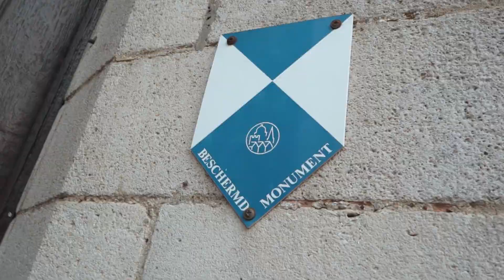Camberlain - Hoogwaardige schilderwerken in Balen, Antwerpen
Camberlain - Specialist in schilderwerk op maat in Balen

Op zoek naar vakmanschap op het gebied van algemene schilderwerken, ambachtelijke verftechnieken en adembenemende muurschilderingen in de regio Balen, Antwerpen? Zoek niet verder! Camberlain is dé expert die jouw visie tot leven kan brengen.

Hoogwaardige schilderwerken en verftechnieken:
Bij Camberlain zijn we gepassioneerd over schilderwerk en het verfraaien van interieurs. Of je nu je woning een frisse uitstraling wilt geven, een unieke verftechniek wilt toepassen of een adembenemende muurschildering wilt creëren, onze ervaren vakmensen staan voor je klaar.

Kwaliteit staat voorop:
Onze bedreven schilders werken met de hoogste kwaliteit verven en materialen. Elke verflaag wordt zorgvuldig aangebracht om duurzame en verbluffende resultaten te garanderen.

Contacteer ons:
Camberlain is gevestigd in Balen, maar wij bedienen ook klanten in de ruimere regio van Antwerpen. Neem vandaag nog contact met ons op via onderstaande gegevens om jouw project te bespreken:

Camberlain
Ambachtsstraat 10, 2490 Balen

Let op, de gegevens in de beschrijving zijn fictief en mogen niet als echt worden beschouwd.
INFO